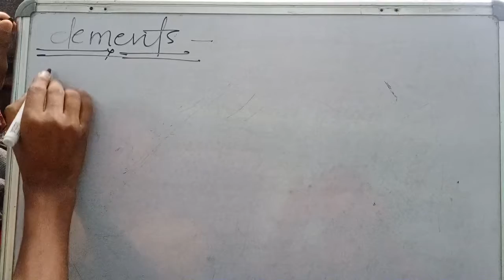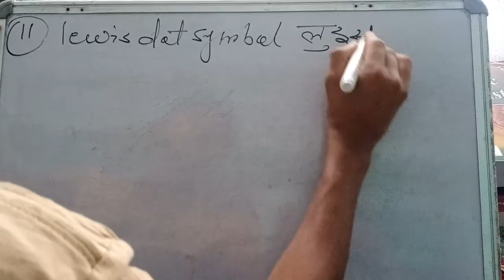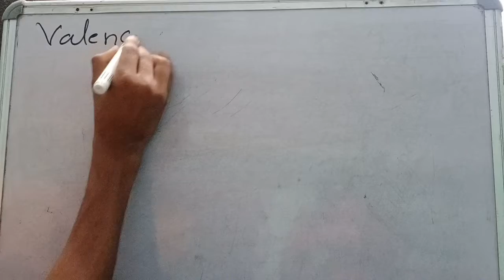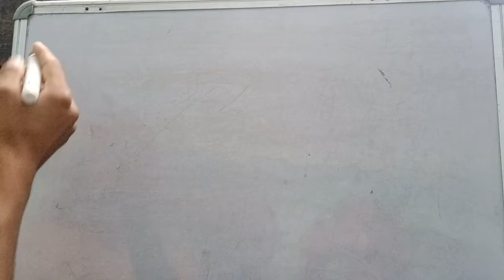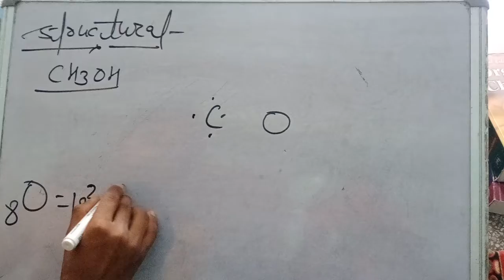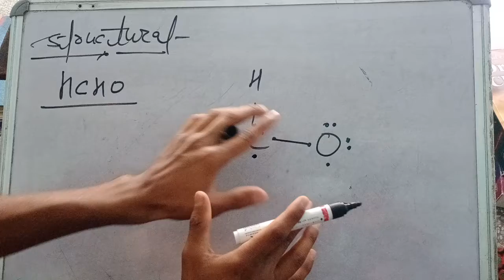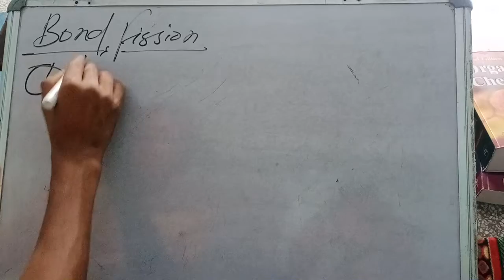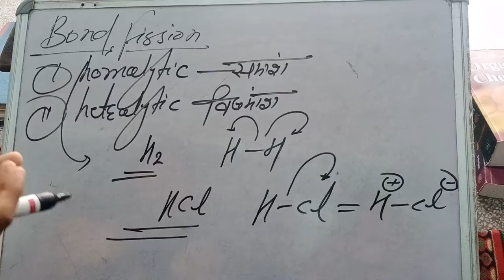Basic chemistry helping solve in naming raction part 2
Solve naming raction and other raction from in this points

Elements

Lewis dot symbol

Valency

Structural formula